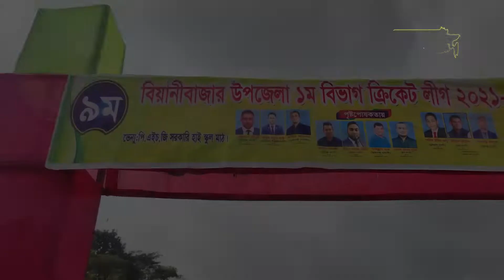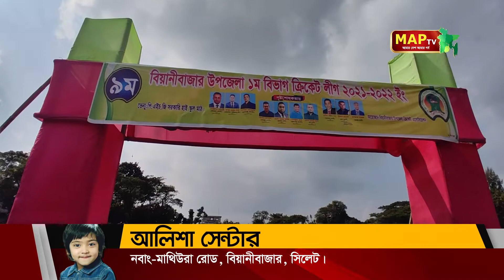মাঠের যুদ্ধ এখন ভোটে